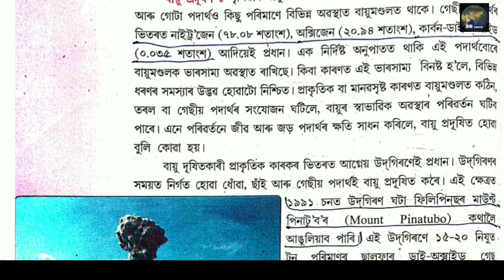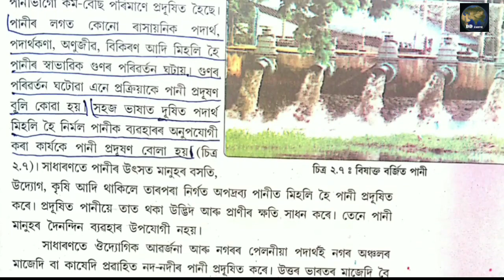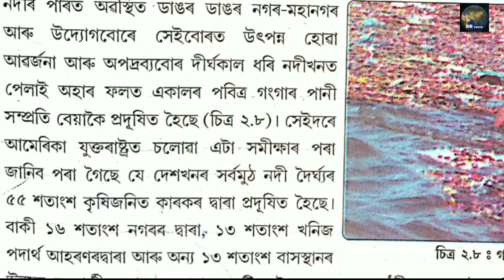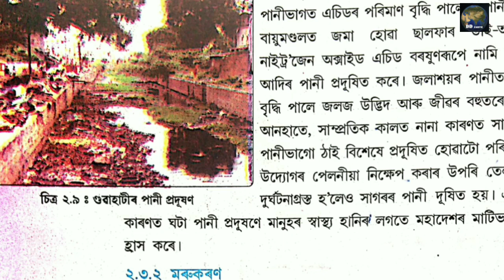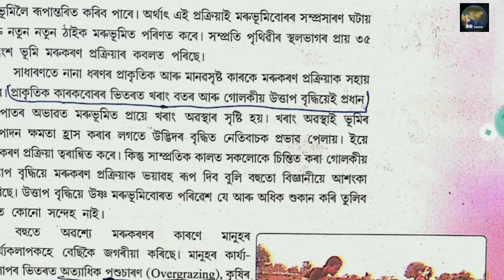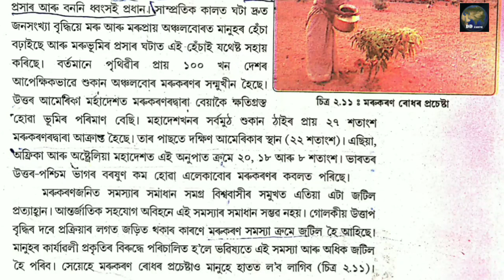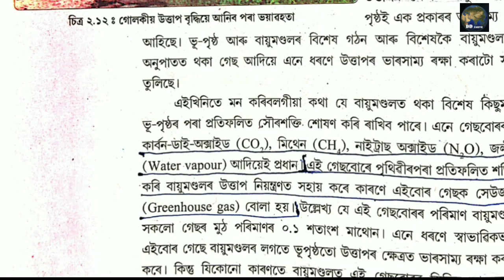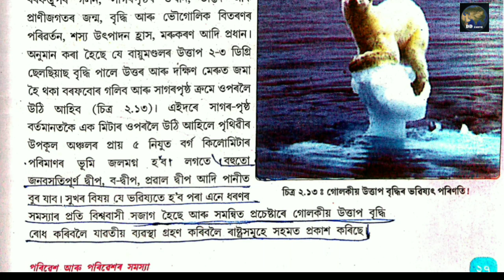পৰিৱেশ আৰু পৰিৱেশৰ সমস্যা C -2, P-2, Class - 10 Social Science, Geography, HSLC, SEBA Online Class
This class will give some easy ways to the students to memorize about the "Environment and Problems". It is a compulsory syllabus of 'Geography' subject for Class 10 (SEBA) / SEBA HSLC EXAM